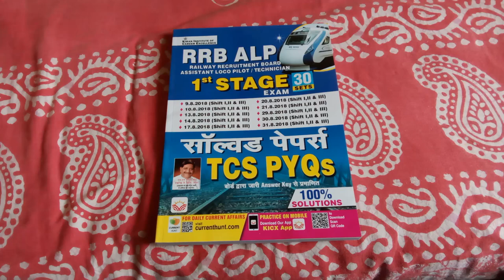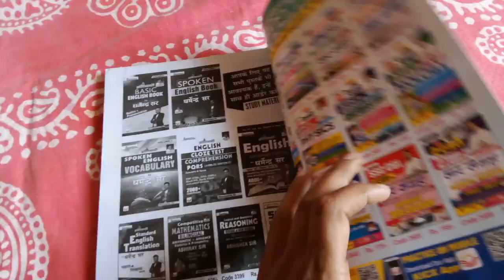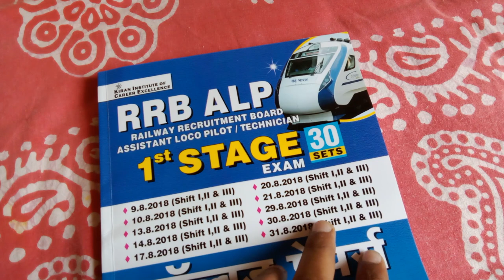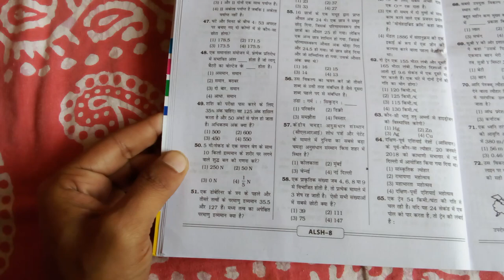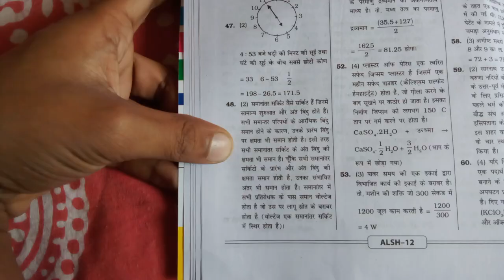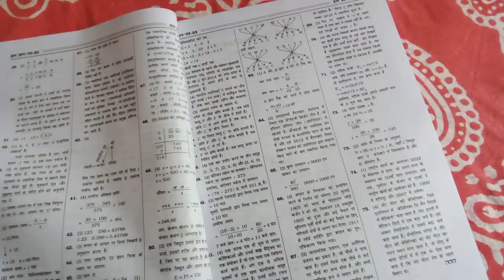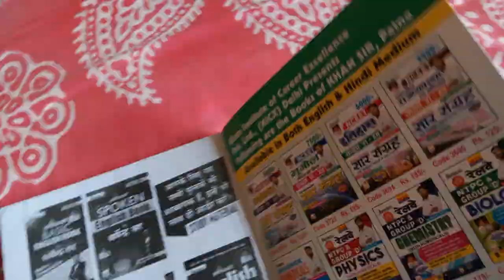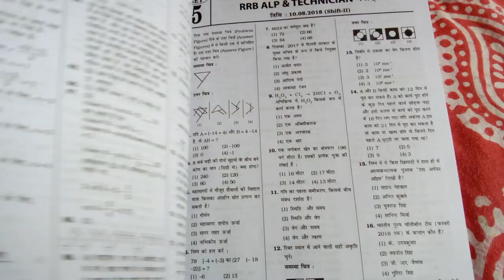Railway RRB ALP First Stage TCS PYQs Solved Papers 30 Sets 100% Solutions (Hindi Medium) Best Book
RRB ALP First Stage TCS PYQs Solved Papers 30 Sets 100% Solutions